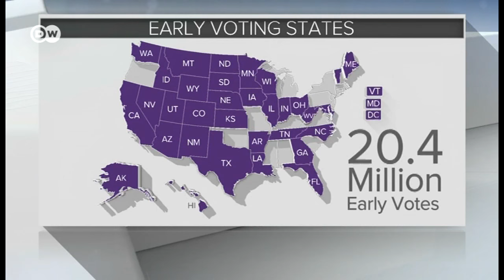Справа про листування Клінтон: удар перед виборами?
Листи Клінтон стали головною темою передвиборної кампанії у США. ФБР отримало ордер на вивчення електронного листування, яке може мати стосунок до колишньої держсекретарки США. Соратники Клінтон розкритикували дії голови ФБР, а Трамп розцінює цей скандал як шанс на зменшення відриву від своєї суперниці.